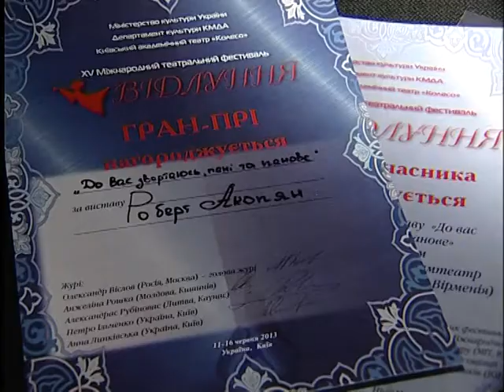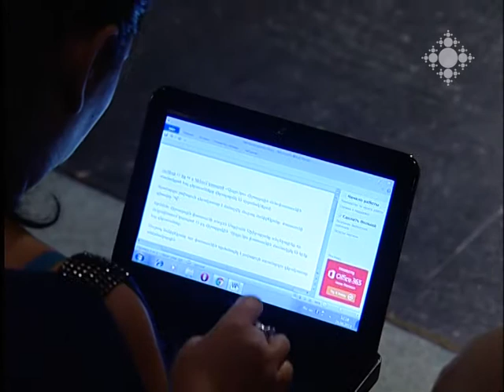Մեր դերասաններն Ուկրաինայից վերադարձել են մրցանակներով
Հունիսի 11-16-ը Կիևում կայացել է  «Վիդլունյա» մոնոներկայացումների միջազգային 15-րդ փառատոնը: Ստանիսլավսկու անվան ռուսական դրամատիկական թատրոնի դերասան Ռոբերտ Հակոբյանի` «Ձեզ եմ դիմում, տիկնայք և պարոնայք» մոնոներկայացումն արժանացել է գրան-պրի մրցանակի:
Գ. Սունդուկյանի անվան ազգային ակադեմիական թատրոնի դերասան Մուրադ Ջանիբեկյանը  մրցանակի է արժանացել  «Լավագույն տղամարդ դերասան» անվանակարգում` «Խոստովանություն» մոնոներկայացման համար: